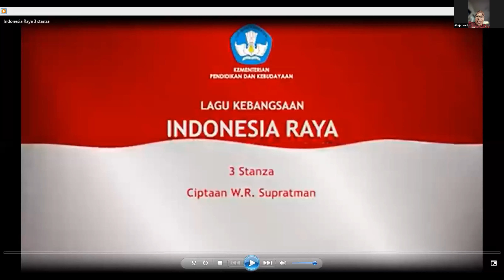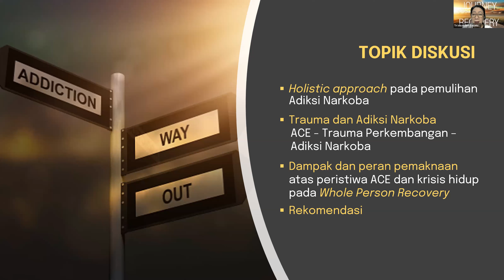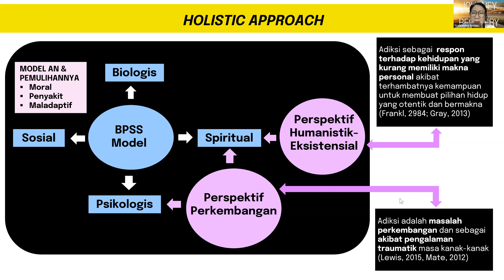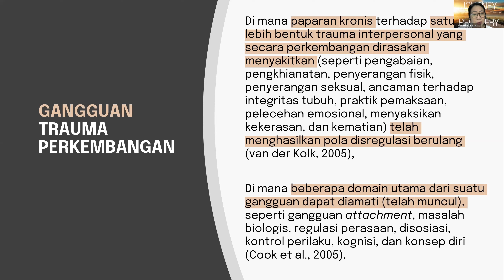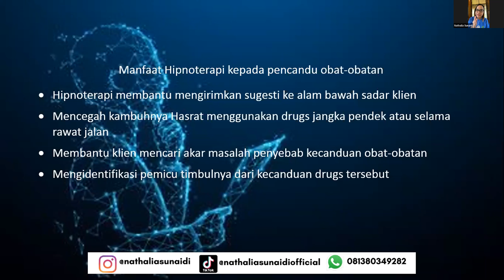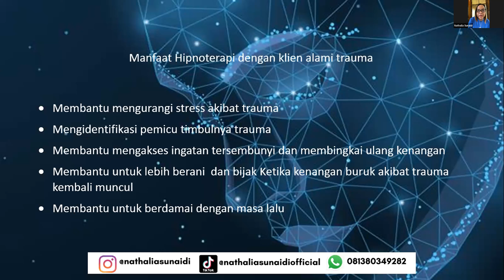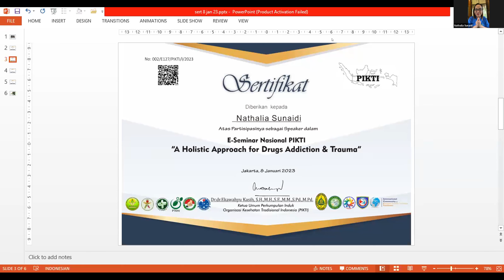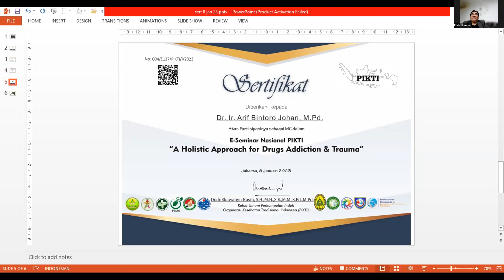National PIKTI E-seminar Series 127 :Topic: A Holistic Approach for Drugs Addiction & Trauma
National Perkumpulan Induk Organisasi Kesehatan Tradisional Indonesia (PIKTI)  E-seminar Series 127 :

Topic: A Holistic Approach for Drugs Addiction & Trauma

Time: Sunday 8 January 2023  14:30 PM Jakarta time

Opening    : Suhu Haryanto
Speaker 1  : Dr.Tri Iswardani Sadatun, M.Si., Psikolog.
Speaker 2  : Nathalia Sunaidi, Certified Hypnotherapist, USA
Moderator  : Dr. Sunarto, M.Hum.
MC             : Dr. Ir. Arif Bintoro Johan, M.Pd
Closing       : Dr. Eddy Iskandar, M.Sc